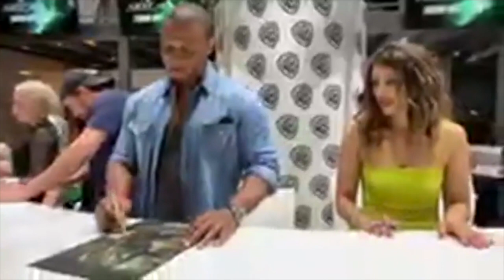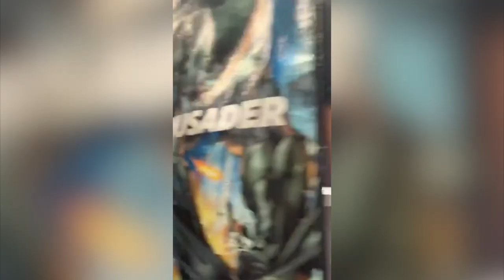Arrow Signing Session SDCC 2019